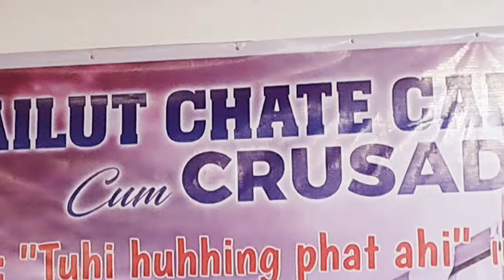Gamnomphai Youth Camp ki manchah na ana veote